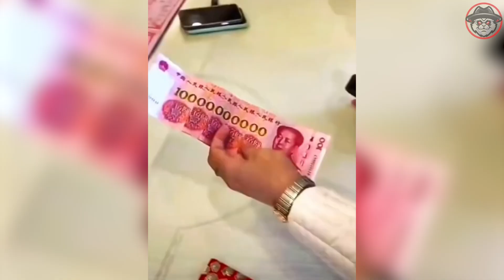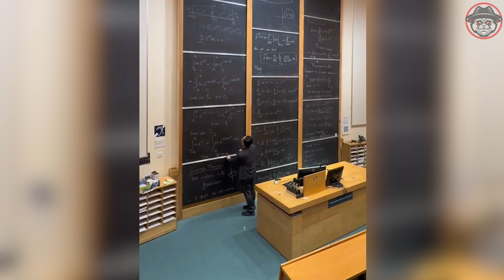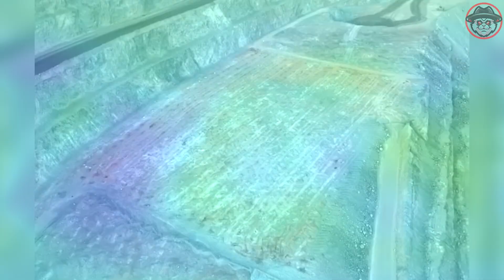150 Incredible Moments Caught On Camera ! Best of The Month #18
150 Incredible Moments Caught On Camera ! Best of The Month #18
150 Incredible Moments Caught On Camera ! Best of The Month #18
150 Incredible Moments Caught On Camera ! Best of The Month #18
Hey guys In today's video we are going to see some of the She Didn’t Know That a Camera Was Watching Her | Incredible Moments Caught On Camera!